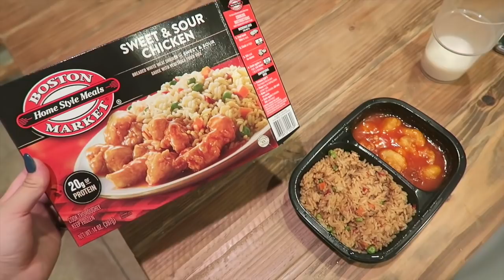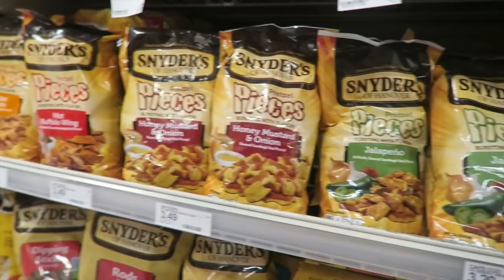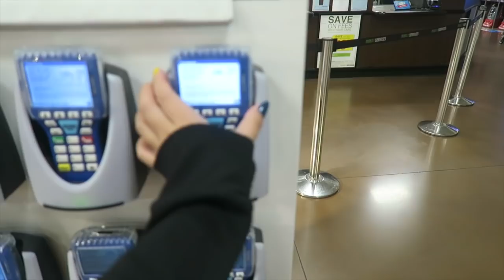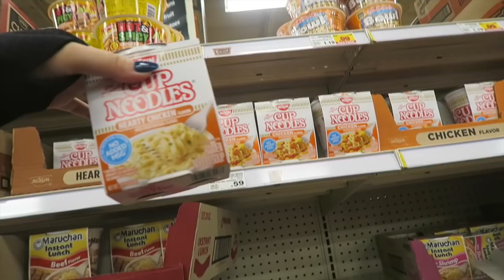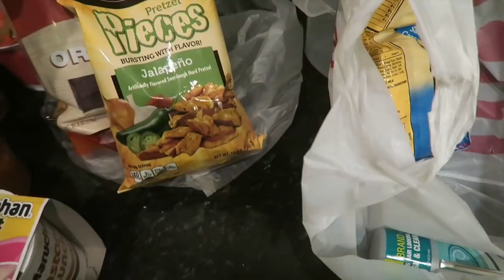明日に向けて準備完了！！ 【アメリカ生活ビログ】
2018/10/5のVlogです★

Alisa alisa_oclife
Emi xxemi_channelxx

日本人　ブロガー  アリゾナ　アメフト fes　フェス　　音楽フェス SF サンフランシスコ San Francisco　柴犬 arizona アリゾナ　国際結婚　インテリア　DIY　マイホーム